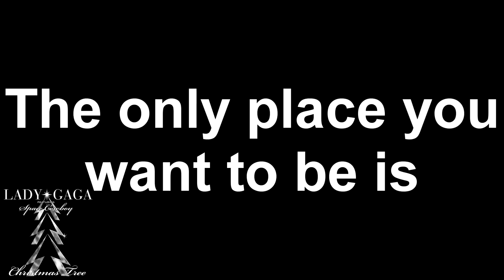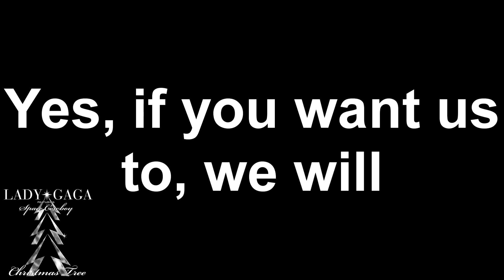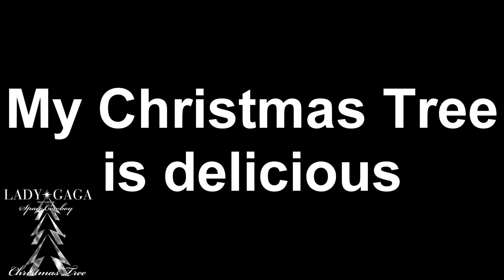Lady GaGa's "Christmas Tree" (ft. Space Cowboy) [Single] - Lyrics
"Christmas Tree" by Lady GaGa (ft. Space Cowboy) (Single)

~One of your Little Monsters ;)